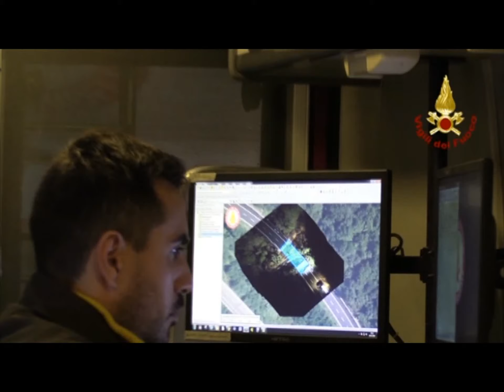BASTA ISOLAMENTO, I SINDACI DELLA PROVINCIA DI IMPERIA VOGLIONO RISORSE STRAORDINARIE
«O la Regione fa un piano straordinario per le infrastrutture del ponente ligure, oppure chiediamo l’annessione al Piemonte». Il sindaco di Imperia Claudio Scajola non usa mezzi termini per esprimere l’esasperazione dei primi cittadini del Ponente per l’isolamento creato dal blocco di strade e autostrade degli ultimi giorni. Un malessere condiviso anche dagli altri sindaci che si sono riuniti in Provincia.